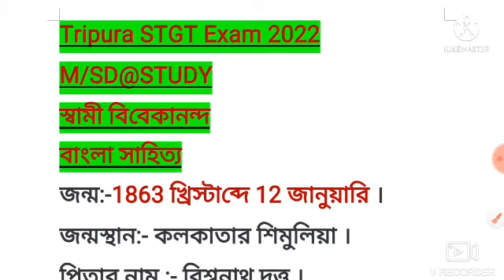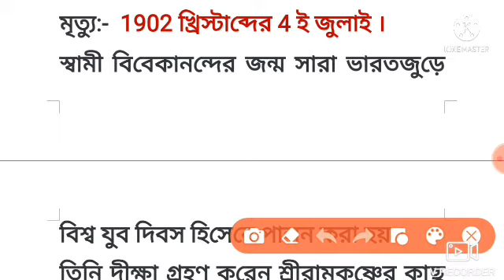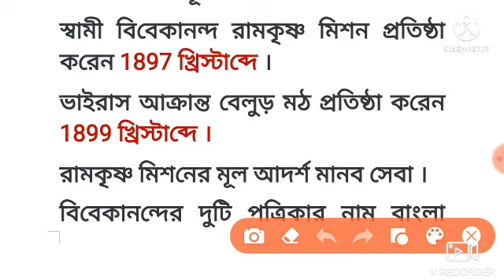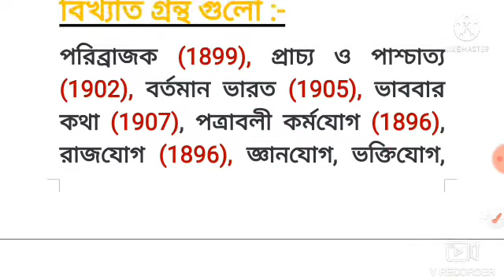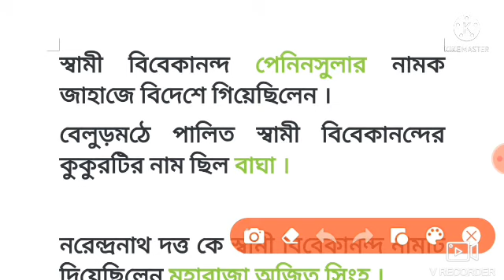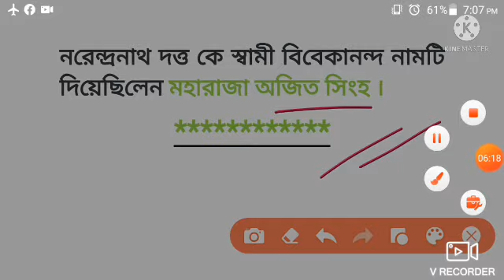স্বামী বিবেকানন্দ // বাংলা সাহিত্য// বিস্তারিত আলোচনা//Swami vivekananda//STGT Exam 2022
বাংলা সাহিত্যে  স্বামী বিবেকানন্দ থেকে বিস্তারিত আলোচনা ও তার কিছু গুরুত্বপূর্ণ তথ্য এই ভিডিওর মাধ্যমে তুলে ধরা হয়েছে//

কোনো Doubt থাকলে নিচে কমেন্টের মাধ্যমে জানাবেন//